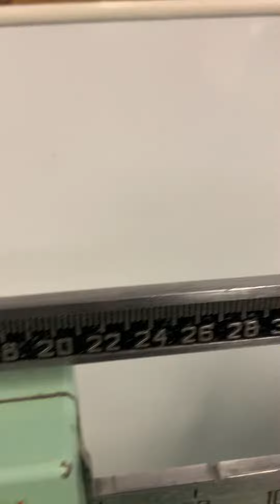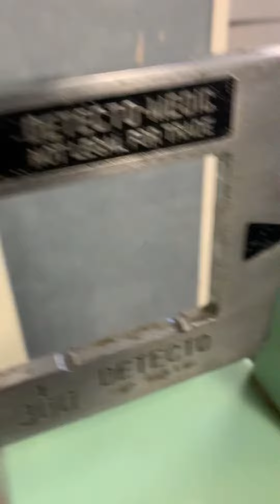Wednesday February 7, 2024 Weight in at 212 lbs.